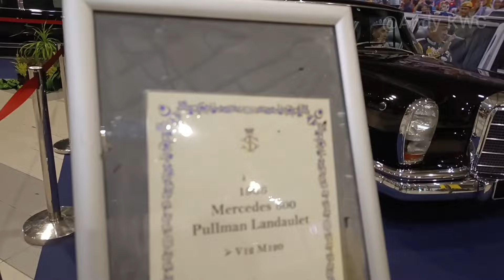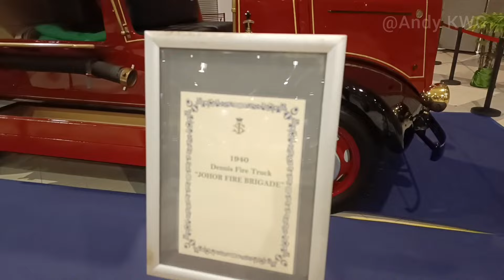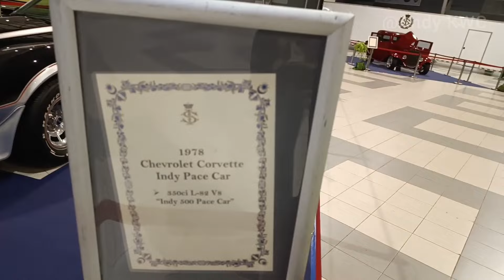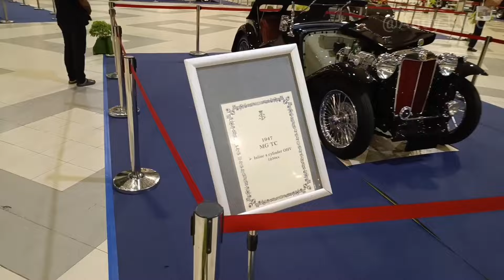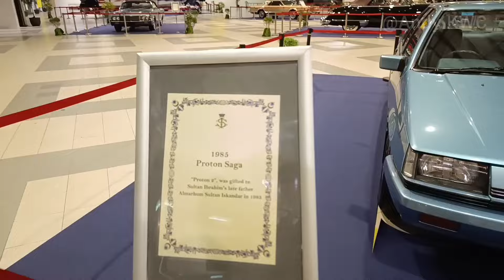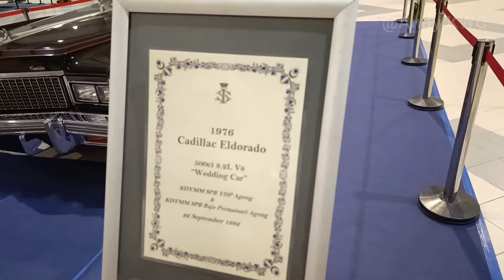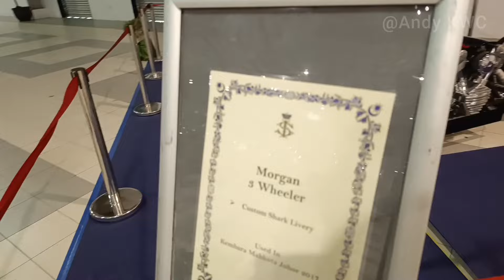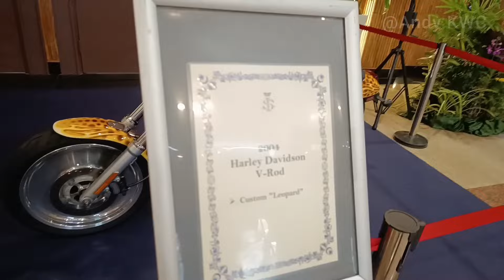Johor Royale Family's car collection display at MITC Melaka !!!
Pameran Kenderaan Automotif Klasik Keluaga Diraja Johor

Johor Royale Family Classic Automotive Exhibition